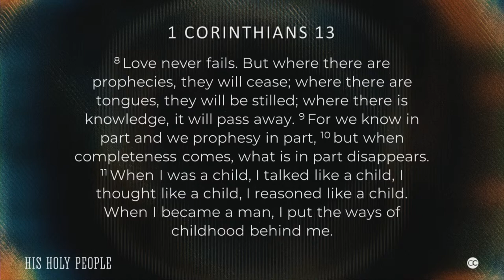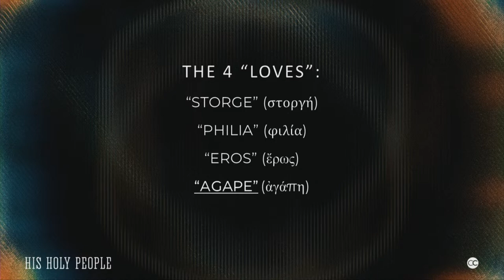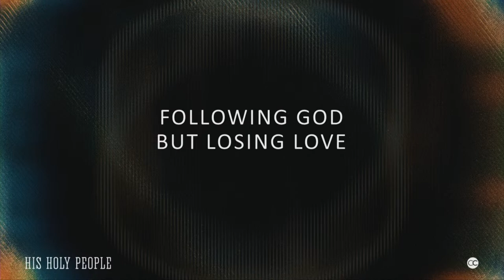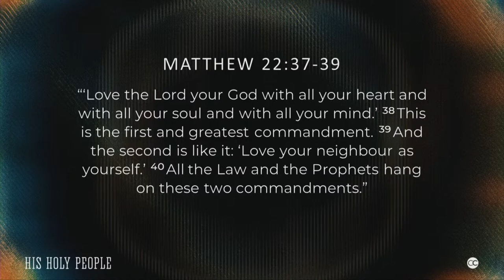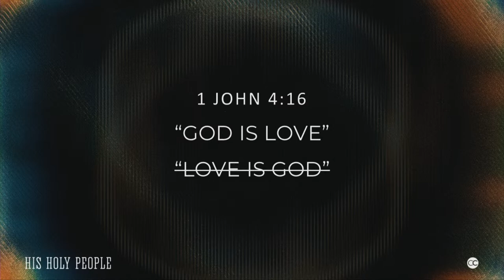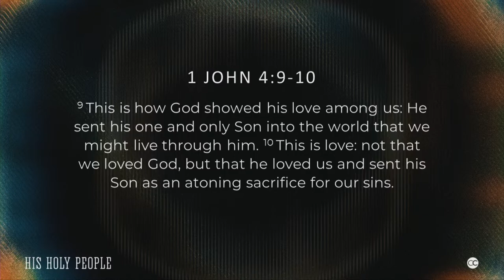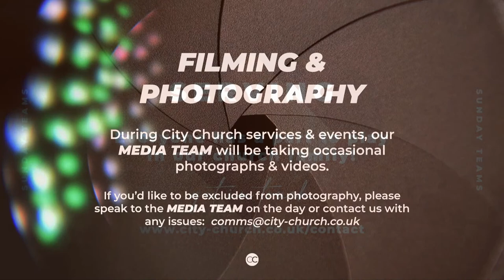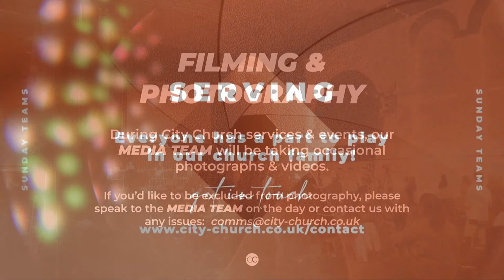SUNDAY GATHERING // 24th March 2024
Sunday 24th March